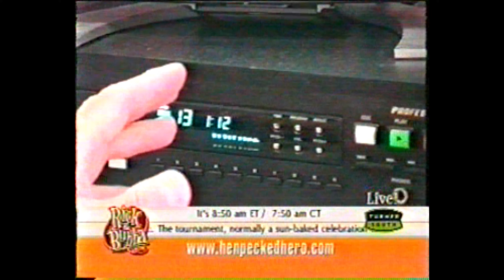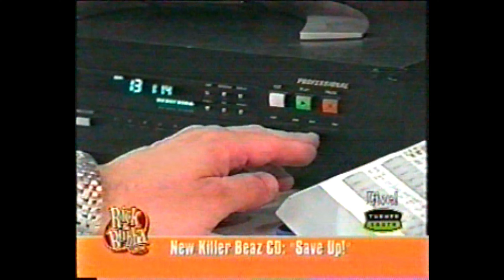Killer Beaz on Rick and Bubba Show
Killer Beaz on rich and bubba show on turner south